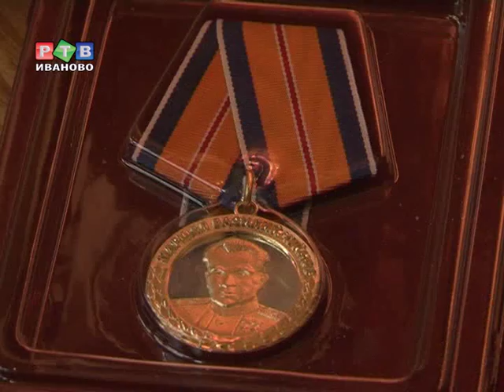Спасатели отпраздновали день Гражданской обороны